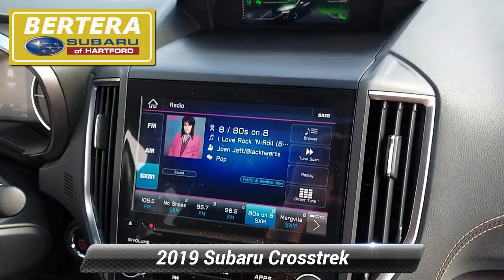Certified 2019 Subaru Crosstrek Limited, Hartford, CT 230044A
Subaru Certified, CARFAX 1-Owner, GREAT MILES 26,689! Limited trim. JUST REPRICED FROM $30,985, FUEL EFFICIENT 33 MPG Hwy/27 MPG City! Heated Leather Seats, Satellite Radio, All Wheel Drive, Aluminum Wheels, Back-Up Camera. *br /**br /*KEY FEATURES INCLUDE*br /*Leather Seats, All Wheel Drive, Heated Driver Seat, Back-Up Camera, Satellite Radio. Subaru Limited with Sunshine Orange exterior and Black interior features a 4 Cylinder Engine with 152 HP at 6000 RPM*. *br /**br /*EXPERTS REPORT*br /*Edmunds.com explains Off-roading is where the Crosstrek shines thanks to the 8.7 inches of ground clearance and standard all-wheel drive. Subaru's X-mode (hill descent control) works well and is a rare feature in this class.. *br /**br /*EXCELLENT VALUE*br /*Was $30,985. *br /**br /*SHOP WITH CONFIDENCE*br /*Vehicles must pass a 152-point inspection, Additional coverages available, One-year Trial Subscription to STARLINK Safety Plus Package with Automatic Collision Notification, 24/7 Roadside Assistance is included, 3-Month trial to SiriusXM satellite radio programming included, Free CarFax Vehicle History Report available, 7-year/100,000-mile Powertrain coverage with $0 deductible *br /**br /*WHY BUY FROM US*br /*Welcome to Bertera Subaru Outlet in Hartford! We have a skilled and knowledgeable sales staff with many years of experience satisfying our customers' needs. Located in Hartford, Connecticut, our friendly sales team will take as much time as needed to help you find the Subaru vehicle you want. We offer a great selection of new and used Subaru vehicles. Come on in and take a test-drive! *br /**br /*Horsepower calculations based on trim engine configuration. Fuel economy calculations based on original manufacturer data for trim engine configuration. Please confirm the accuracy of the included equipment by calling us prior to purchase. *br /*

[RLVID:3163:cf8b913566d10945:8eabcc1e7ab2d3ab:1]